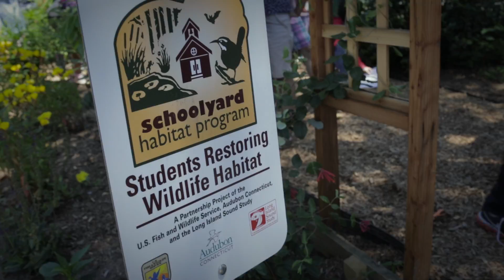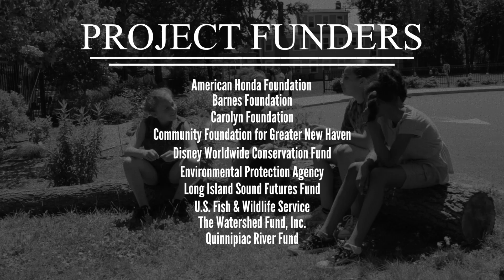Growing Schoolyard Habitats in New Haven Public Schools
This year, new schoolyard habitats are growing at four of New Haven public schools, thanks to a partnership between these schools, Audubon Connecticut, the U.S. Fish & Wildlife Service, Common Ground, the Long Island Sound Study, and others. These schoolyard habitats at Barnard, Common Ground, Hooker, and Columbus schools are now part of the Greater Harbor Urban Wildlife Refuge Partnership -- creating urban oases across our city!

This video is not a U.S. Fish and Wildlife Service produced product and appears courtesy of the Common Ground School